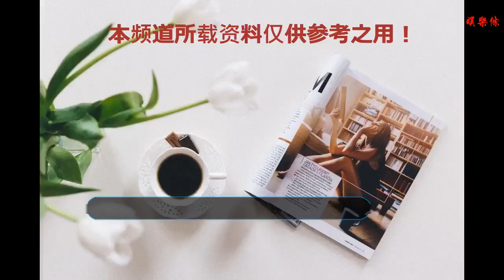亞洲杯賽前最后熱身，中國隊終于贏了一場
谢谢！
北京時間1月2日，在阿聯酋阿布扎比備戰亞洲杯賽的中國國家隊進行了開賽前的最后一場熱身賽。最終，中國隊以5比3戰勝了阿聯酋當地的瓦赫達隊，這也是中國隊來到西亞之后的熱身賽首勝。為了對戰術保密，中國隊與瓦赫達隊的比賽依然采取了封閉的形式。上半時，主教練里皮派出了顏駿凌、劉洋、劉奕鳴、張琳芃、張呈棟、趙旭日、蒿俊閔、吳曦、金敬道、肖智和武磊首發。瓦赫達隊主教練是前山東魯能隊主帥滕卡特。由于隊中眾多國腳回到各自國家隊備戰亞洲杯賽，陣容并不齊整。滕卡特在本場比賽中派出了多名年輕隊員出場。上半時比賽，武磊和張琳芃相繼建功，但對手也攻入一球，中國隊以2比1領先。下半時比賽，里皮做出了大幅調整，郜林、于大寶、韋世豪、池忠國、鄭智、樸成、于漢超、于洋和馮瀟霆替補登場。中國隊的陣容也由“4-3-3”變陣為“3-5-2”。于大寶在下半時為中國隊打入一球后，對手接連進球，將比分扳為3比3。不過，韋世豪和于大寶隨后又各入一球，最終中國隊以5比3獲勝。戰勝瓦赫達隊，是中國隊在來到西亞之后的首場熱身賽勝利。不過，面對絕對實力并不強大的對手丟掉三球，這場比賽還是暴露出中國隊的后防依然存在不小的漏洞。另外，鄭智由于在2017年的世預賽亞洲區12強賽中吃到紅牌，在亞洲杯賽小組賽首輪對陣吉爾吉斯斯坦隊的比賽中將自動停賽一場。雖然鄭智已經38歲，但依然是中國隊的中場核心。目前來看，在與瓦赫達隊比賽中首發的蒿俊閔，最有可能成為鄭智的替代者。